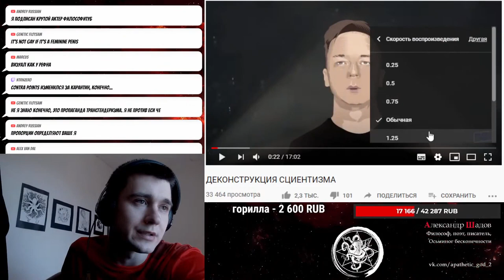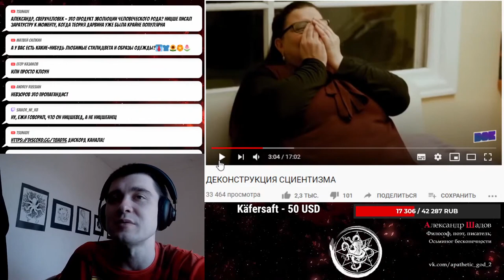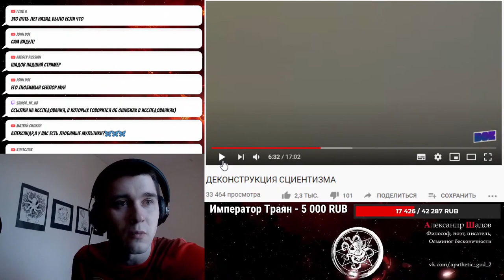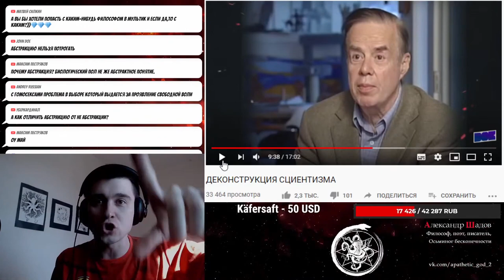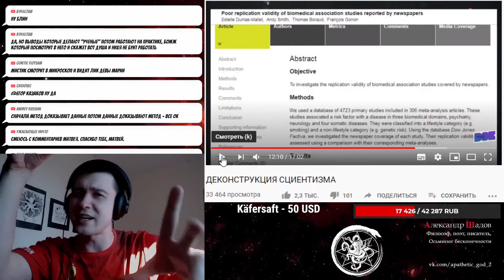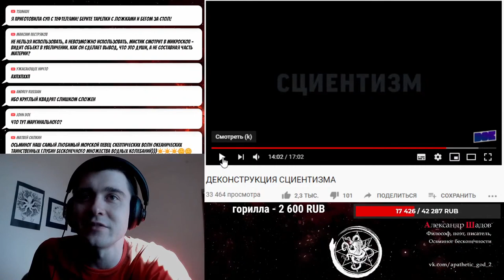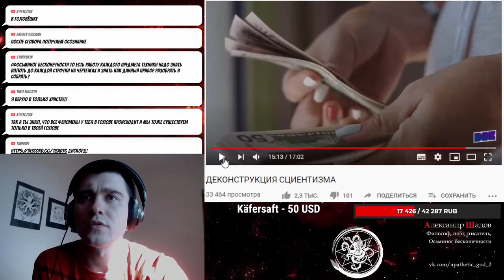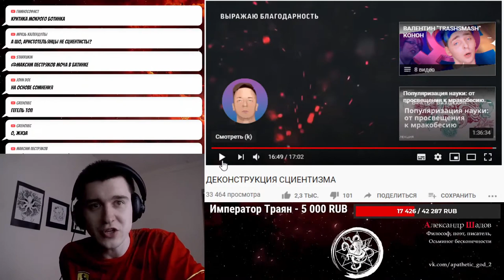Деконструкция деконструкции сциентизма Дока. Шадов отменяет микроскопы